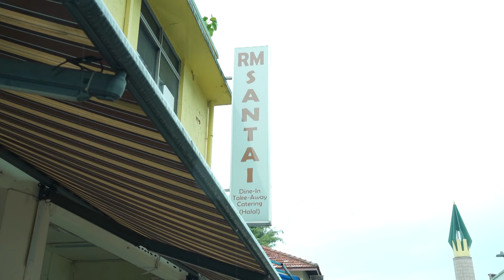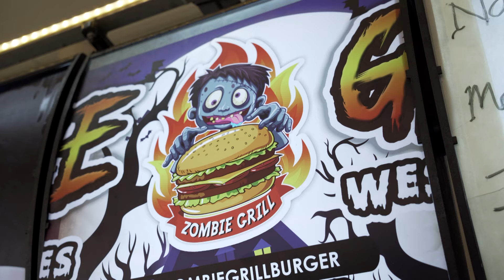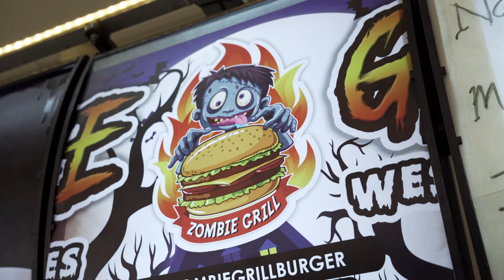Samyang Cabonara & Tahu Goreng di Singapura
Jom try kerja di Zombie Grill Singapura

Alamat 2 Jalan Masjid, Singapura 418920